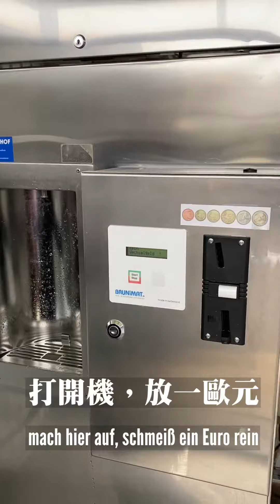德國牛舔手背😂有蛋蛋賣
不要再說在德國鄉村生活無野玩，其實去農場探豬探牛都可以玩半日。除了影片看到的馬鈴薯和洋蔥, 旁邊重有個賣新鮮雞蛋牛奶。